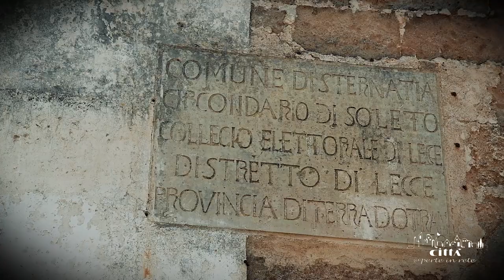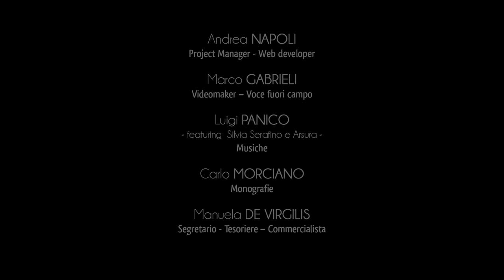Città di Sternatia - Centro Storico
Il borgo di Sternatia conserva ancora oggi l’antico impianto urbano, consolidatosi strutturalmente agli inizi dell’evo moderno.
Già dall’epoca angioina l’abitato era protetto da una cortina muraria difensiva, mentre il castello di presidio fu fatto riedificare dalla famiglia degli Orsini-Del Balzo ai tempi della Contea di Soleto.